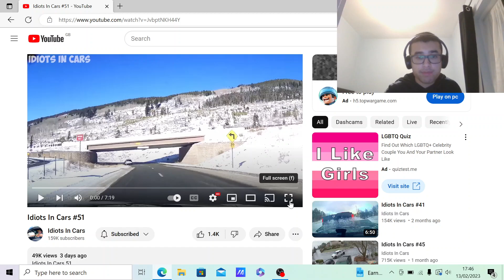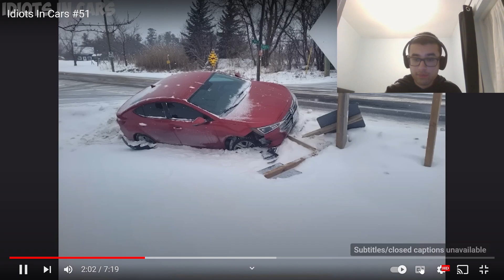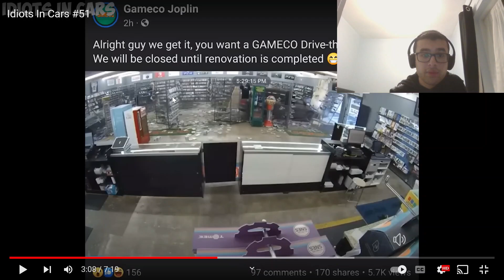THEY JUST KEEP PILING IN! | Idiots In Cars #51 REACTION!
In this video, I react to another @IdiotsInCars1 video. And this included a massive pile up towards the end of the video!